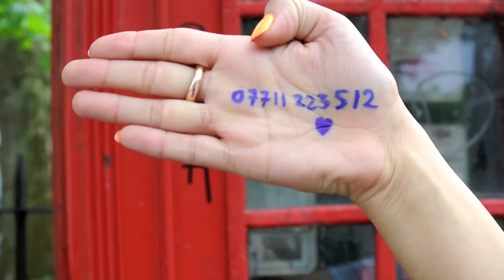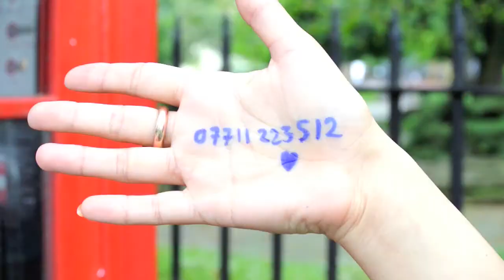Cruel Intentions - Short FUNKY film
Short film filmed & Edited by Leila Sohawon.